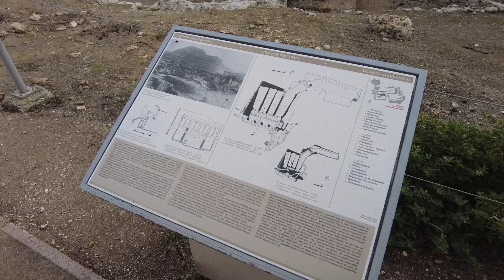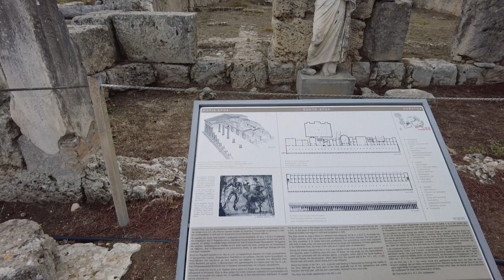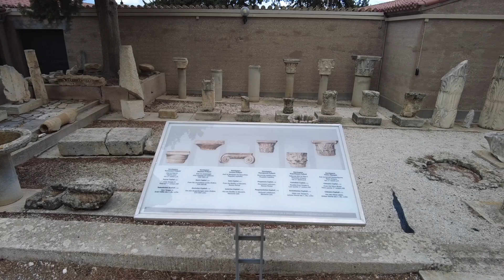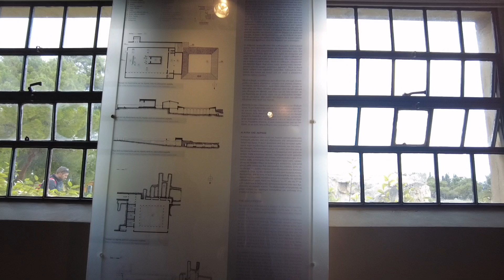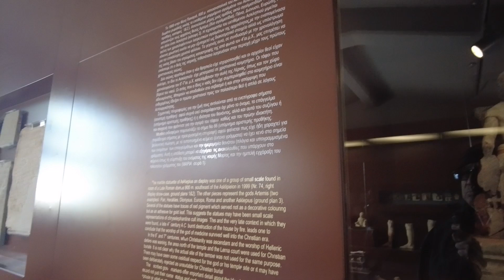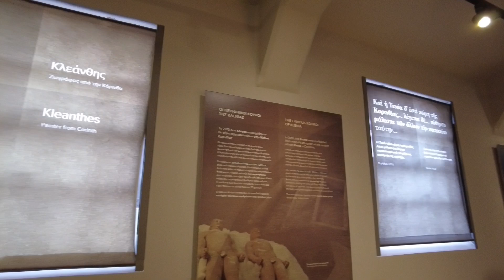Ancient Corinth Archaeological Site